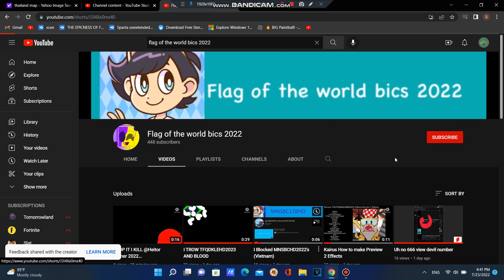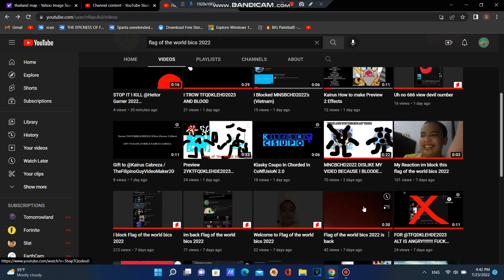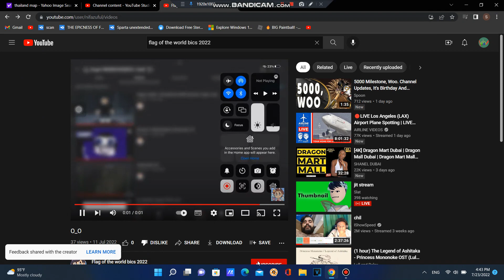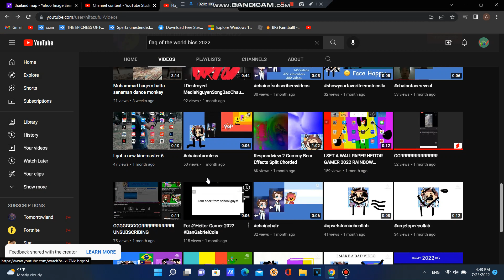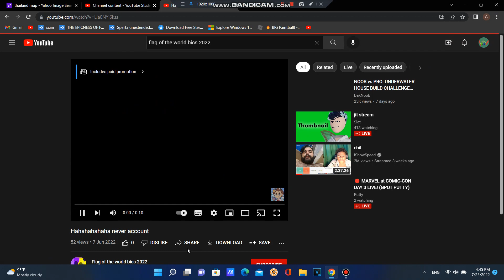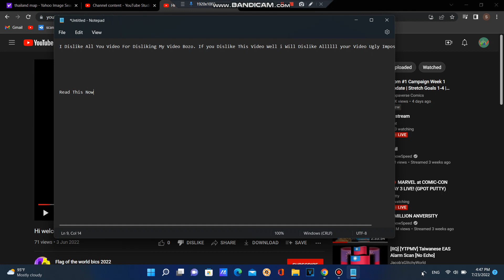Ok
That How You Get For Disliking My Video Stoler Man You Dont Live In Malaysia I Know You Live In China